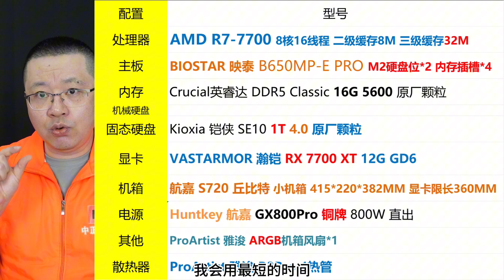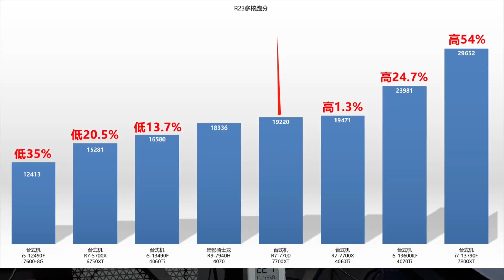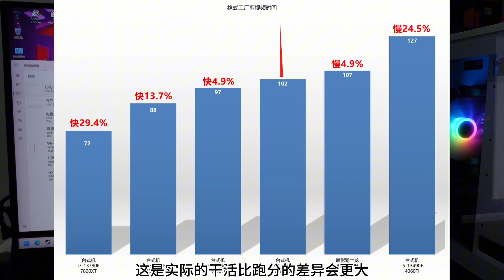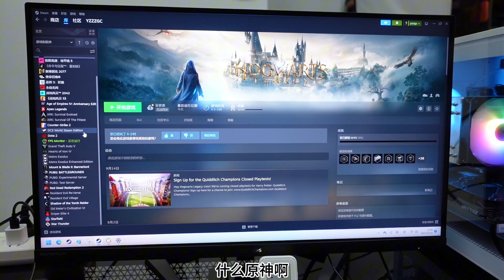R7-7700、RX7700XT游戏主机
简单的小更新，不过都很平衡，CPU、显卡都算是不错的性能。

因为7700XT已经跑过几次，就重点看了R7-7700这个CPU的表现。
实际来看，这个CPU和7700X的差异很小，且明显好于i5-13490F。

主板倒也是个小小亮点。
4个内存插槽，2个M2硬盘位，1个无线网卡插槽，10相供电，支持ARGB。

基于RX7700XT这个显卡的配置有N款，今天更新了3款：

6699元，R7-7700、RX7700XT、16G/5600、1T/4.0、800瓦铜牌。
5555元，R7-5700X、RX7700XT、16G/3600、500G/3.0、600瓦。
5377元，i5-12400F、RX7700XT、16G/3200、500G/3.0、600W。

都是航嘉S720小机箱，需要调整配置，直接找网店客服即可。

网店：TB首页搜索中正评测。
B站会员购频道，也有上架，同样是搜索中正评测。
公众号：WX搜索中正电脑（不是中正评测、不是中正测评）。
需要调整配置，直接联系网店客服即可（回复慢，以半天计，勿怪）。